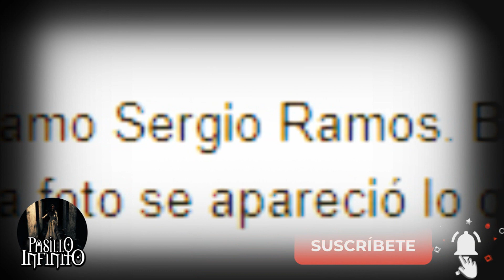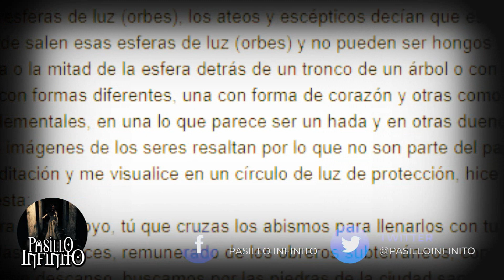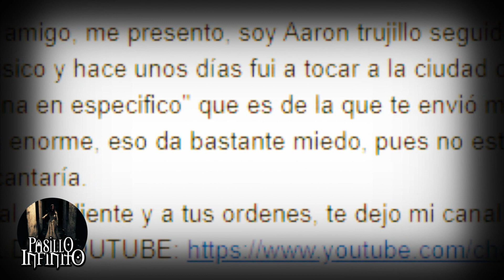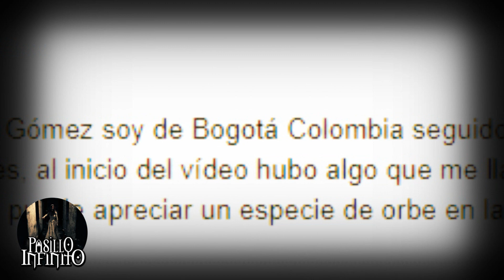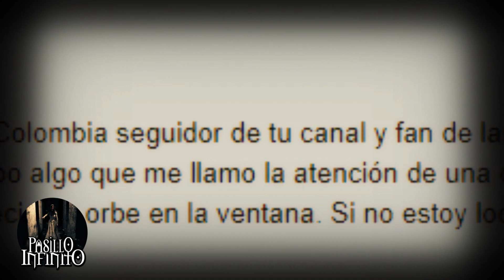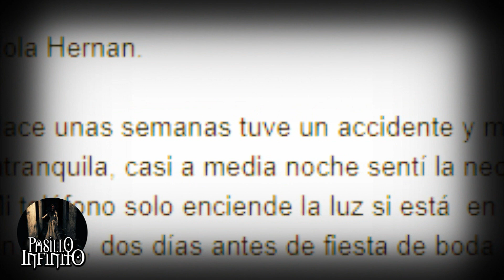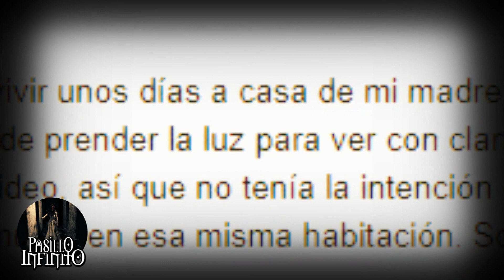Registros Fantasmales Aterradores 16 l Pasillo Infinito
Te presentamosRegistros Fantasmales Aterradores, lo que te relataremos te dejara asombrado.